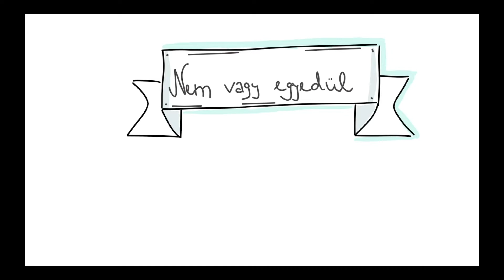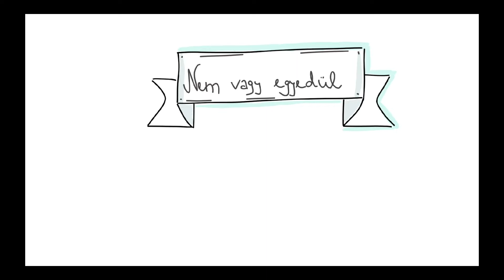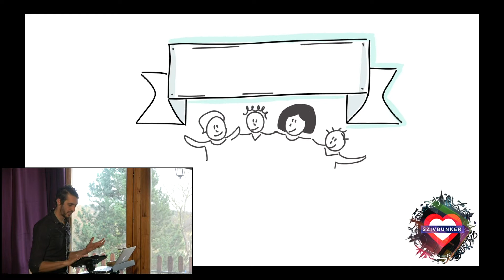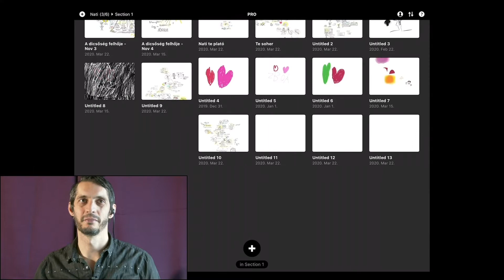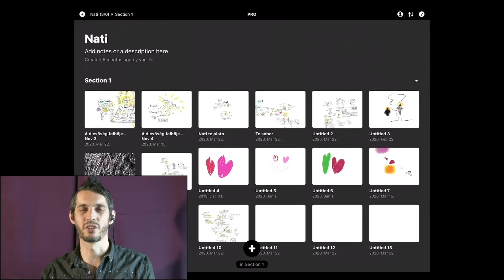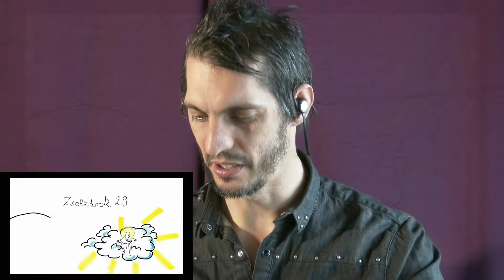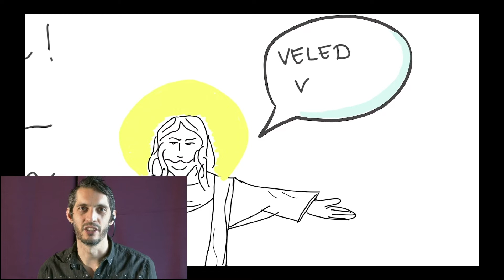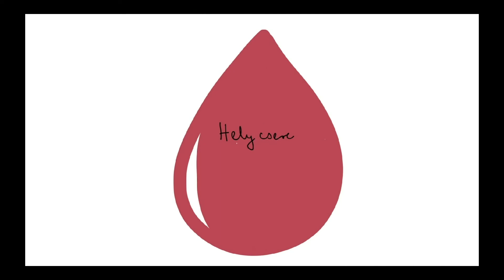Nem vagy egyedül // Szívbunker (Otthonmaradós, koronavírus ellenes különkiadás) _ Berényi György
Online gyülekezet / Digitális egyház - otthonról a kedvenc foteledből :)
Imádkozunk a koronavírus terejedése és negatív hatásai ellen, és a Bibliából merítünk bölcsességet és örömhírt a karantén idejére

Ha támogatni szeretnéd a szolgálatunkat, adományodat köszönettel fogadjuk az alábbi számlaszámon:
Kedvezményezett: Szívbunker Misszió és Gyülekezet
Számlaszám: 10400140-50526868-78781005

TECHNIKAI SZÁMUNK AZ EGYHÁZI 1%-hoz:  2271

A SZÍVERŐSÍTŐ című TV műsorunkat követheted hétfőnként 20:00-kor és szerdánként 17:00-kor a PAX TV-n!

Istentiszteleti alkalmaink helye és ideje (karantén időszakon kívül):
Vasárnap 15:00 órától -14. ker. Budapest, Kövér Lajos u. 23., baloldali gyárépület, 3. emelet (Felház Keresztény Centrum)

Üzenet: Berényi György